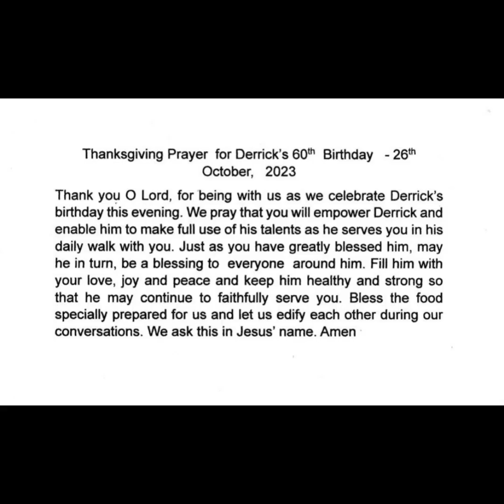Derrick's 60th Birthday celebration